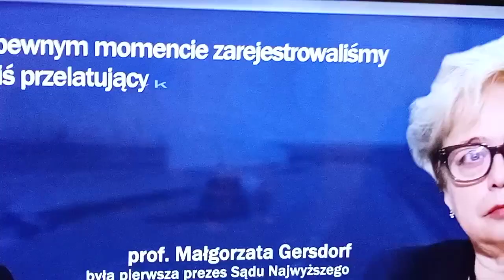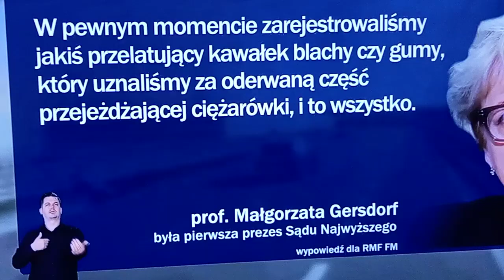wypadek z udziałem Gersdorf